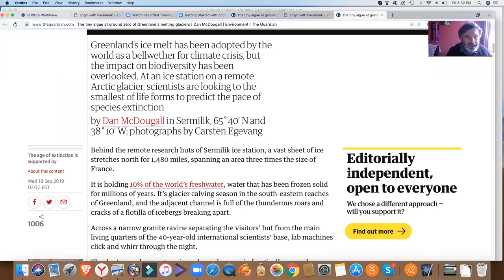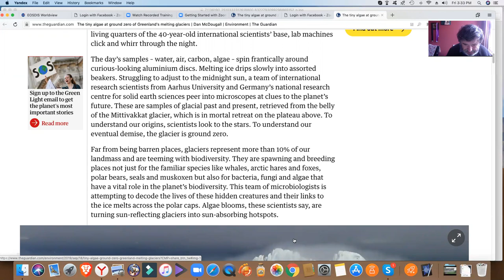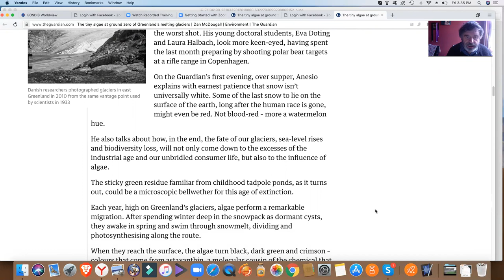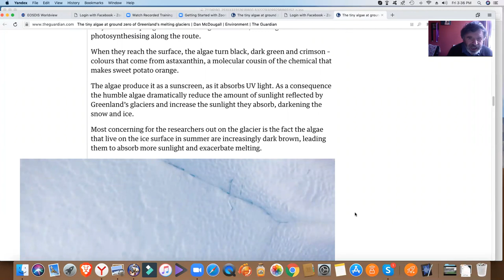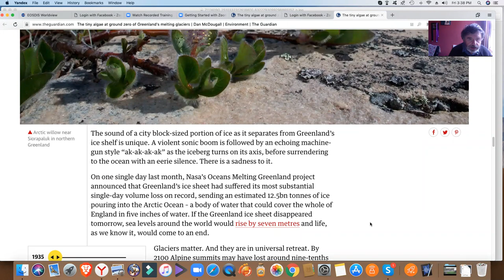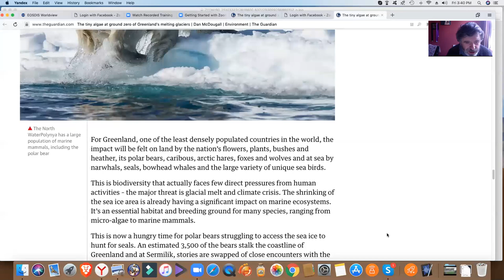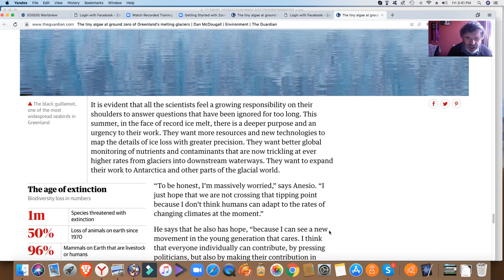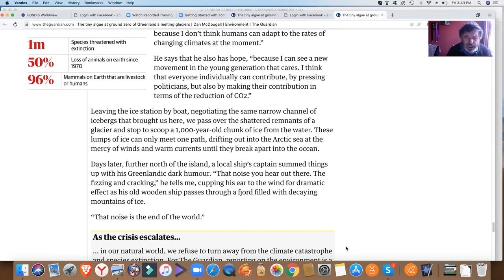The tiny algae at ground zero of Greenland's melting glaciers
Greenland’s ice melt has been adopted by the world as a bellwether for climate crisis, but the impact on biodiversity has been overlooked. At an ice station on a remote Arctic glacier, scientists are looking to the smallest of life forms to predict the pace of species extinction